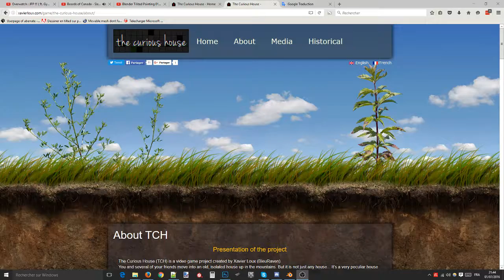"My site" Parallaxe background 01/07/2016